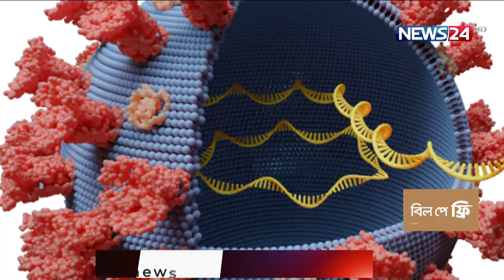দেশে করোনায় ২০ শতাংশই ওমিক্রন ভ্যারিয়েন্ট আক্রান্ত 18Jan.22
দেশে বর্তমানে করোনায় ২০ শতাংশই ওমিক্রন ভ্যারিয়েন্ট আক্রান্ত বলে জানিয়েছে বঙ্গবন্ধু শেখ মুজিব মেডিকেল বিশ্ববিদ্যালয়। বিশ্ববিদ্যালয়টির জেনেটিক্স ও মলিকিউলার বায়োলজি বিভাগের গবেষণায় উঠে এসেছে এমন তথ্য। দীর্ঘ ছয় মাসের গবেষণায় ৭৬৯টি জেনম সিকোয়েন্স করার কথা জানিয়েছে বিশ্ববিদ্যালয়ের উপাচার্য। তবে এই মুহূর্তে আক্রান্তদের কেউই হাসপাতালে ভর্তি নেই। রিশাদ হাসান জানাচ্ছেন বিস্তারিত।
ওমিক্রন আক্রান্তের সংখ্যার দিক থেকে বাংলাদেশ বিশ্বের ৬০তম দেশ। জার্মান সংস্থা জিএসএআইডির তথ্য অনুযায়ী, এ পর্যন্ত দেশে ভ্যারিয়েন্টটির কবলে পড়া মাত্র ৫৫জনকে শনাক্ত করা সম্ভব হয়েছে। তবে বঙ্গবন্ধু শেখ মুজিব মেডিকেল বিশ্ববিদ্যালয়ের গবেষণায় গেল ডিসেম্বরের দ্বিতীয় সপ্তাহ থেকে জানুয়ারির প্রথম সপ্তাহ পর্যন্ত সংগৃহীত মোট ৯৬টি নমুনার জেনম সিকোয়েন্সিং করে মিলেছে ভিন্ন তথ্য।
ওই গবেষণায় ওমিক্রন ভ্যারিয়েন্টের সন্ধান মিলেছে ২০ শতাংশ। গেল ছয় মাসের গবেষণার তথ্য বলছে, জুলাই মাসে ৯৮ শতাংশ ও ডিসেম্বর পর্যন্ত  ৯৯.৩১ শতাংশ আক্রান্তের শরীরে মিলেছে ডেল্টা ভ্যারিয়েন্ট। মোট জেনম সিকোয়েন্সিং করা হয়েছে ৭৬৯টি নমুনার।
তবে হাসপাতালে ভর্তি হওয়ার কারও শরীরে ওমিক্রনের সন্ধান পায়নি গবেষকরা। অনেকেরই ছিলো ডাবল ডোজ ভ্যাকসিন নেয়া, মিলেছে তৃতীয় বারের মত আক্রান্ত হওয়ার তথ্যও। ওমিক্রন ভ্যারিয়েন্টের স্পাইক প্রোটিনে পরিবর্তন থাকায় বিশ্বে প্রচলিত ভ্যাকসিন গুলো নেয়ার পরেও আক্রান্ত হওয়ার শঙ্কা জানিয়েছ গবেষক দল।
বিশ্ববিদ্যালয়ের গবেষণা দলের উপদেষ্টা ও উপাচার্য বলছেন, কো-মরবিট রোগীদের ওমিক্রনে আক্রান্ত হওয়ার উচ্চ ঝুঁকি রয়েছে।
ওমিক্রনের সংক্রমণ শনাক্তে সারা দেশ থেকেই নমুনা সংগ্রহ করে জিনোম সিকোয়েন্সিং এর উদ্যোগ নিয়েছে বিশ্ববিদ্যালয়টি।

Our other YouTube channels :
News24 Official Address:
NEWS24
371/A
Bashundhara Road
Block – D
Bashundhara Residential Area
Dhaka - 1229